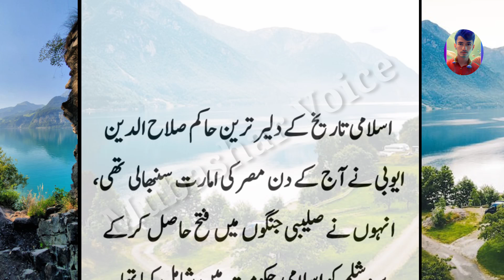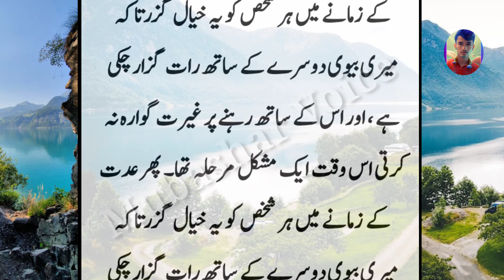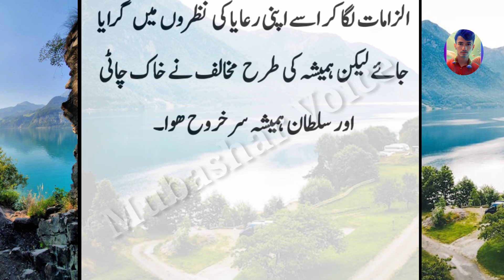Sultan ka pass Muqadma dulhen badal gyi || Sultan Saludin ki Hazir damagi